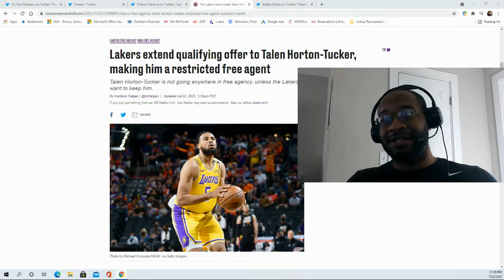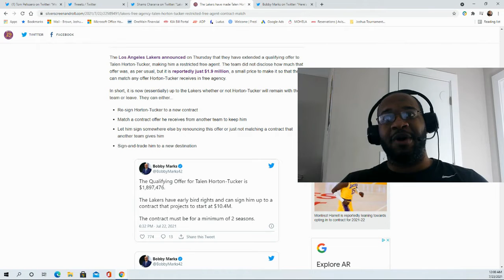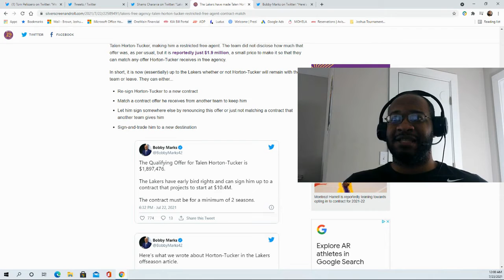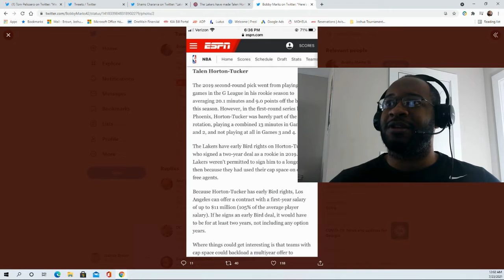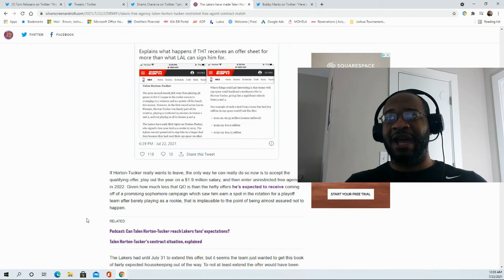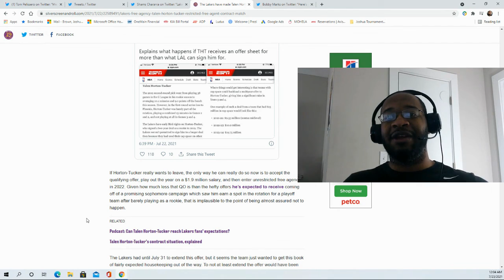Lakers extend qualifying offer to Talen Horton-Tucker, making him a restricted free agent